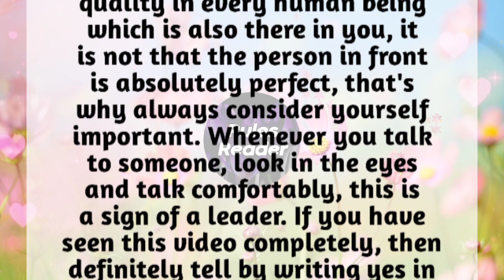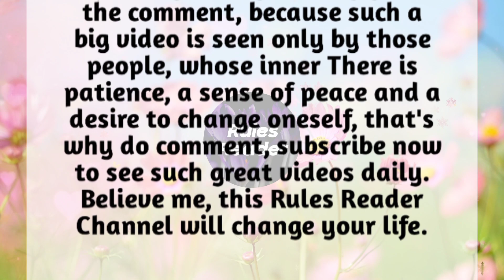5 Ways to Overcome Shyness | Life Lessons | Rules Reader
5 Ways to Overcome Shyness | Life Lessons | Rules Reader